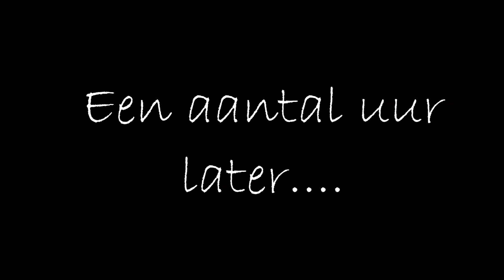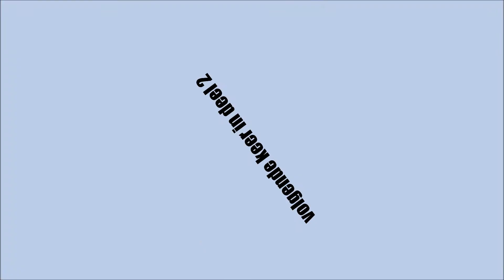★ HONGARIJE VLOG 1 ★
Afgelopen week hebben Inge en ik onze Hongarije reis met het fda gevlogt ! neem een kijkje achter de schermen en laat ons weten wat je er van vind :) !

I N S T A G R A M : @liveslifeinge & @heythisiskim